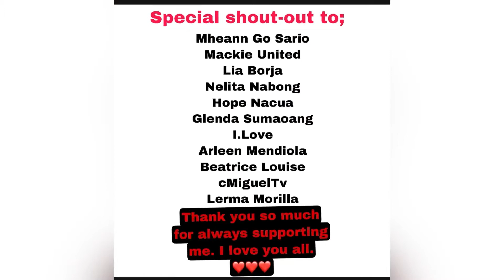KUMU LIVE !! Creep by Mackie Empuerto REACTION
Hey Darlings,

So today, your favorite Baby Girl and African Queen is back with another Reaction.

Sit down and ENJOY!!!

Song towards the End of video- Music: King